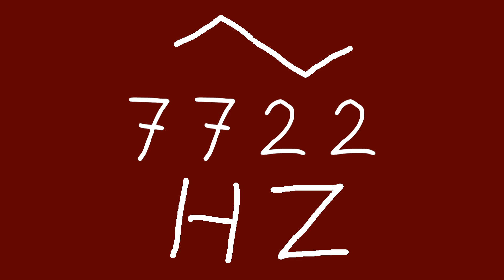7722 hz triangle